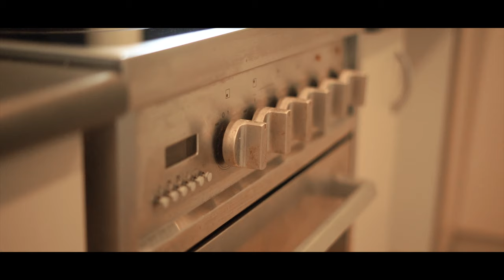3 Seabar Place, Glen Eden by Diego Traglia